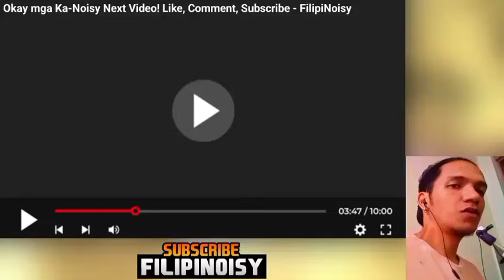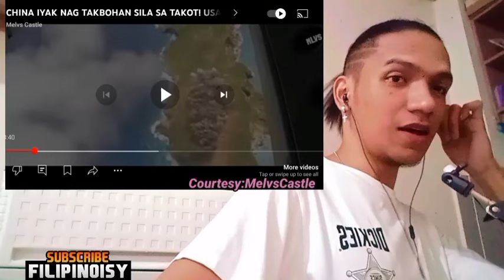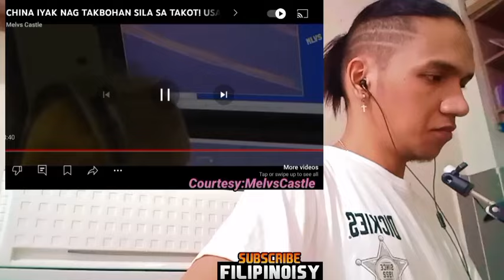kaya ayaw nila! | April 9, 2024 REACTION VIDEO